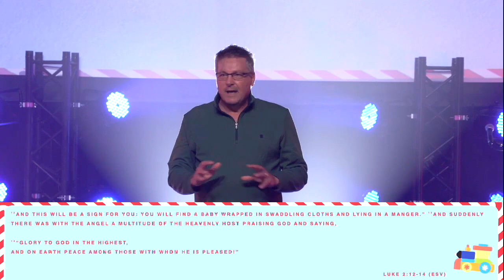The Night All Heaven Broke Loose | Pastor Ritchie Miller | Still Waters Church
When Jesus was born all heaven broke loose. All the hosts of heaven erupted in praise because Jesus entered the world to bring salvation to every human that would receive his gift. Today, Pastor Ritchie teaches how you can find real peace this Christmas.

Sermon Scriptures: Luke 2:12-14, Isaiah 7:14, Philippians 2:5-11, Isaiah 53:10-11, Psalm 148:2, Zechariah 4:6b, Amos 4:13, Romans 5:1, Romans 15:13, Philippians 4:7, Matthew 11:28, Romans 16:20, Isaiah 26:3